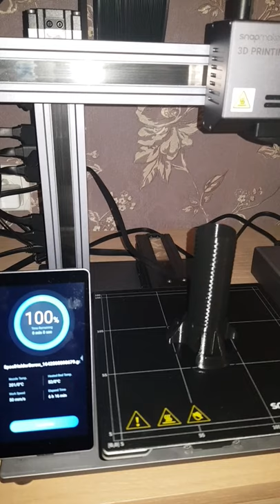Snapmaker 2.0 A150 spool holder screw